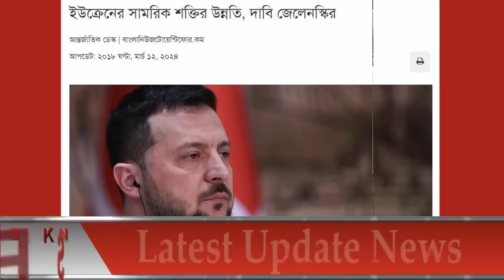আন্তর্জাতিক সংবাদ Today 13 March'2024 BBC World News Bangla International Banglanews আন্তর্জাতিক খবর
BBC World News Bangla আন্তর্জাতিক সংবাদ। Today 10 Mar''2024 International Banglanews আন্তর্জাতিক খবরBBC আন্তর্জাতিক খবর Bangla Broadcasting International World News

latest news
আন্তর্জাতিক সংবাদ
ইসরাইল যুদ্ধ
ইরান যুদ্ধ
ফিলিস্তিন-ইসরাইল যুদ্ধ